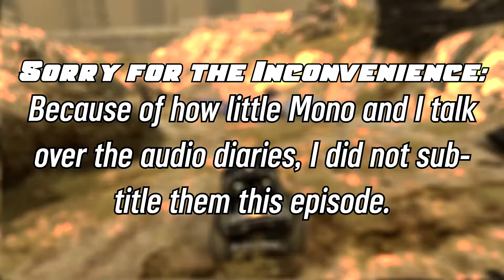Two Goobers Play: Halo 3: ODST (E04) - Bridge Toll Accepted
A let's-play of Halo 3: ODST with myself and MonoDragon, played on Heroic difficulty.

In this episode, we learn about Jonas, Mono gets hit directly by at least two Wraith mortars, and I perform my modern take of the MC Hammer slide. (There's a lot less sliding and a lot more flying involved. Still not sure if I should call it the MC Hammer slide.)